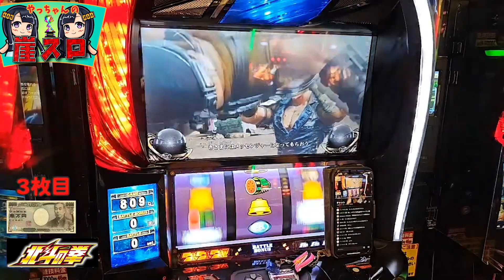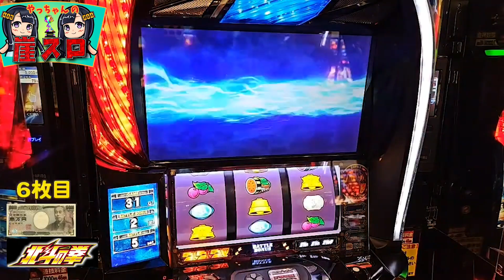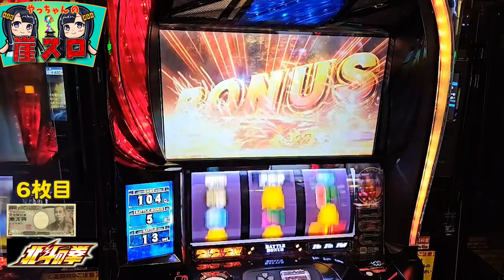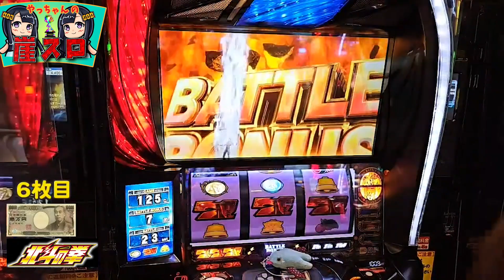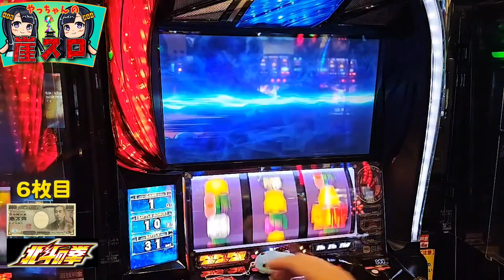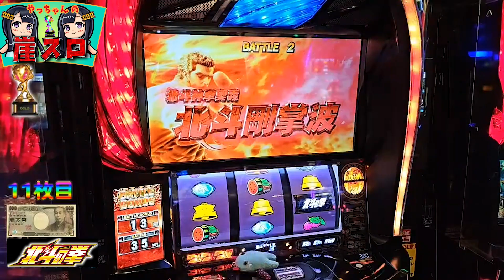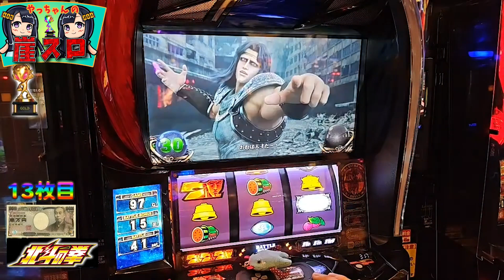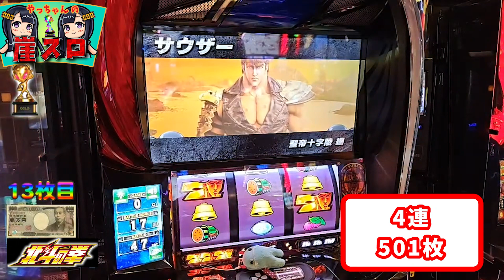【スマスロ北斗の拳】金トロ、北斗揃いで負けるはずがない！